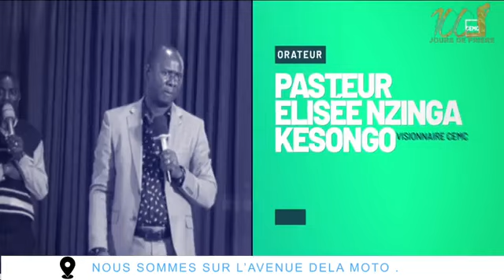GRANDE VEILLÉE DE PRIÈRE (partie1)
Pasteur Elisée Nzinga